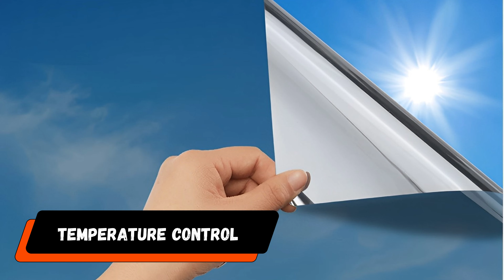Enhancing Your Home with Window Tint: Key Benefits Explained | Shout N Australia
The choice between window tinting and blinds should not be taken lightly if you want to enhance the look and usefulness of your windows. But for many reasons, window tinting is a much better solution than traditional blinds. In addition to having a sleek and contemporary appearance, it also has advantages including UV protection, enhanced privacy, and energy efficiency. Therefore, take into account the various benefits of window tinting over conventional blinds if you're looking to enhance your windows.

Any area in your house can benefit from the charm and privacy that decorative window film brings. It can be applied to windows with ease and comes in a number of shapes, designs, and colors for a finished appearance. to give your home an instant makeover without breaking the bank.

Timestamps

1:01 Increased Energy Efficiency
1:24 Temperature Control
1:47 UV Protection
2:09 Enhanced Privacy
2:33 Improved Safety and Security
2:58  Aesthetic Appeal

KINDLY NOTE: I despise email in general. If you want to say hi or give me recommendations please leave a comment on a video or on my other social media. I LOVE responding to public comments!